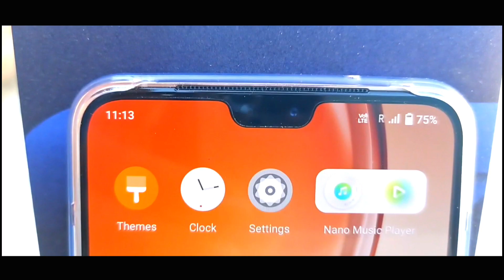MY NEW PHONE IS HERE 🥰 | FULL VIDEO SOON!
FULL DEDICATED VIDEO SOON!!!